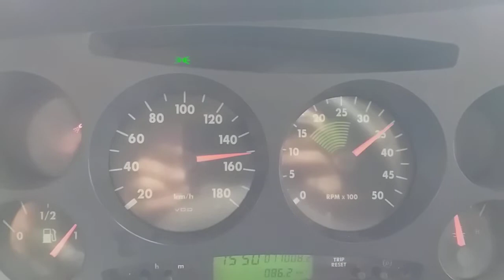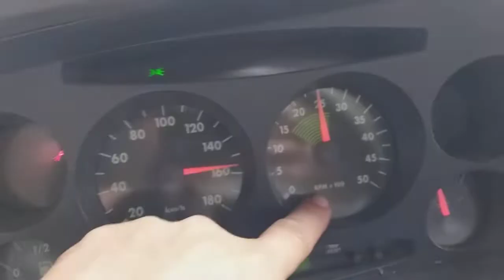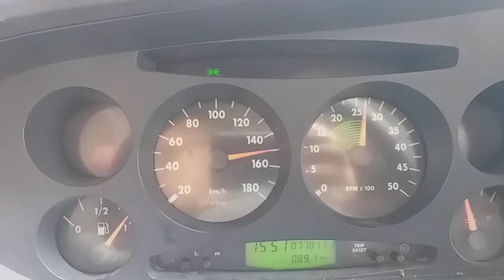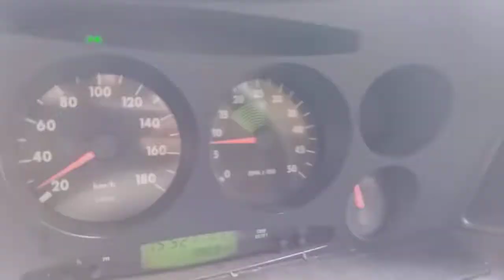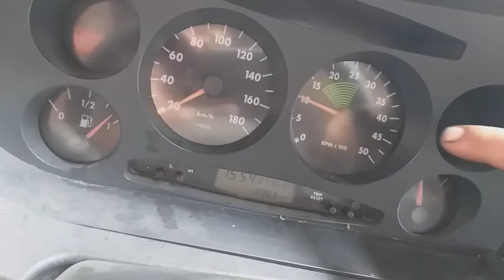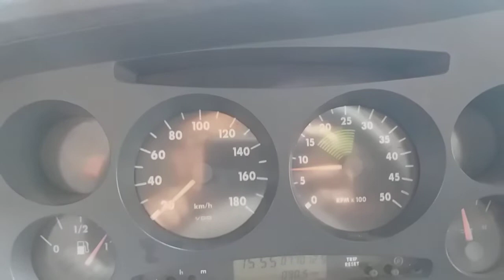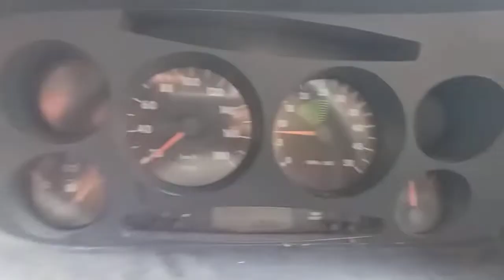PAINEL DANIFICADO /IVECO 35S14